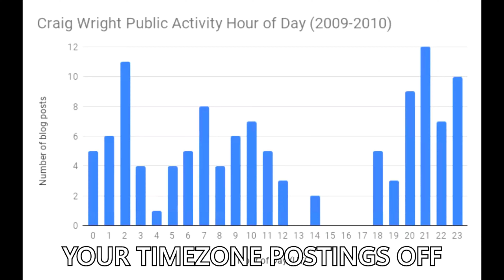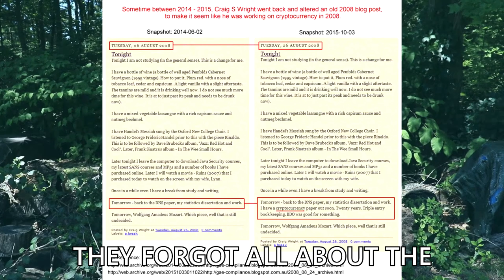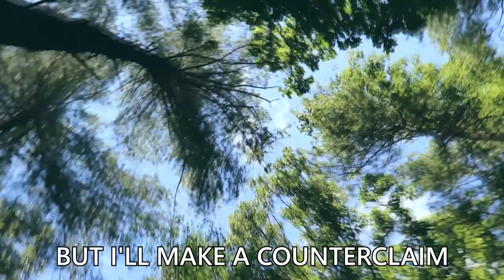Found footage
Everything said or implied is not professional advice or recommendation this is intended for educational and entertainment purposes all words are just opinions talk to a professional if you want real advice statements do not represent views of anyone other than myself this is not a recommendation to buy or sell anything do your own research this video may contain copyrighted material the use of which is not specifically authorized this material is being used for academic purpose utilized under fair use Title 17 U.S.C. Section 107 this video is distributed for educational purposes all the words, pictures, and sounds posted here are artistic works of fiction and falsehood only a fool would take anything posted here as fact.

BTC: 3CS5zM8BmqbGtkU8AYtFdC5t5QbReZdxuP